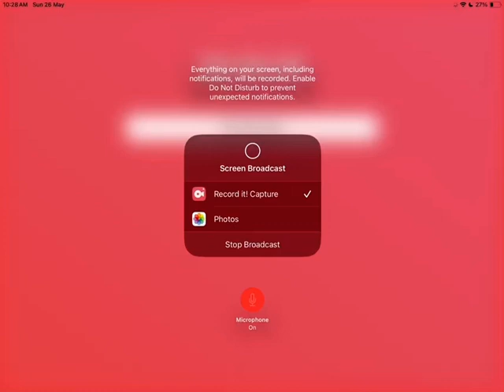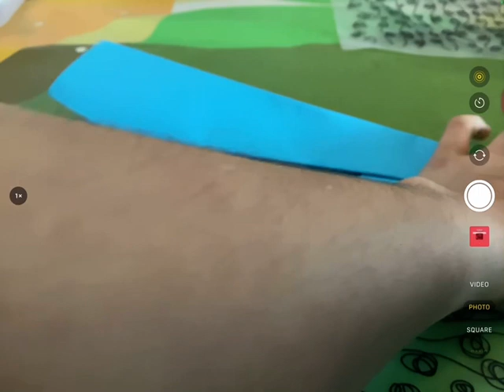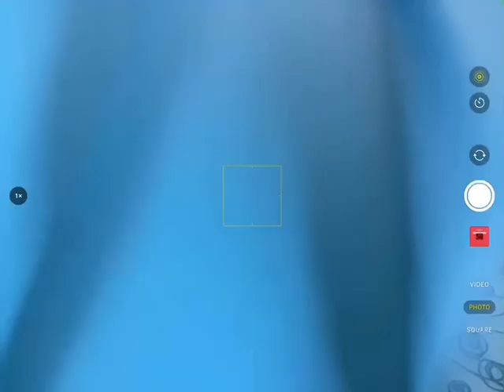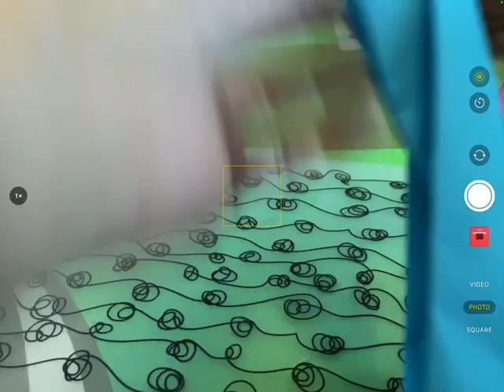How to make Concorde An easy paper plane that is very accurate